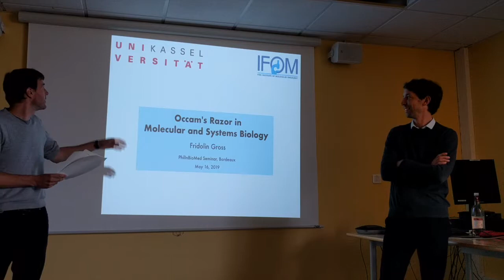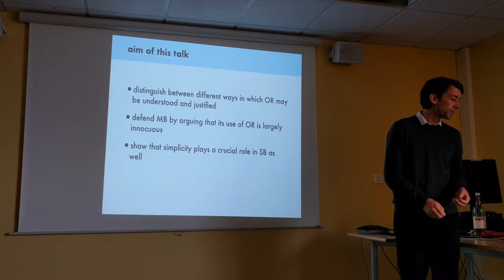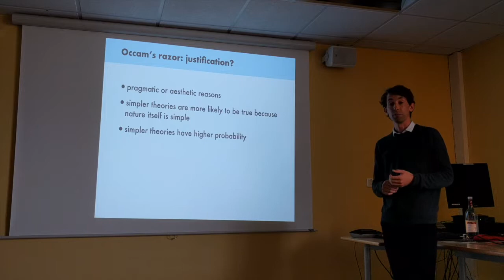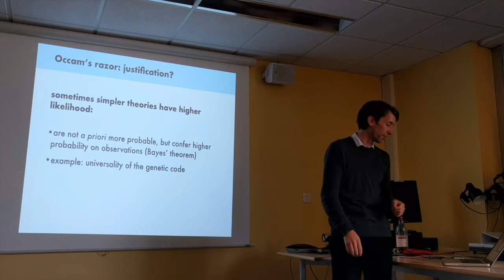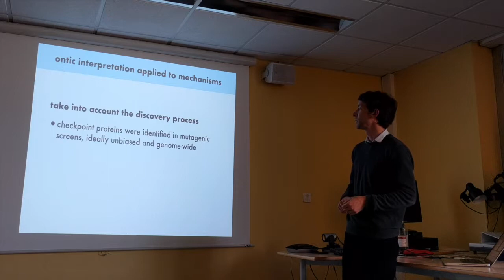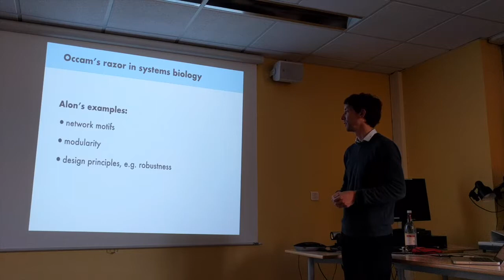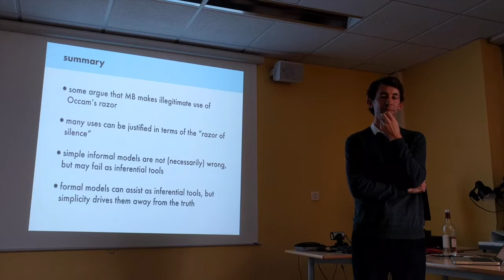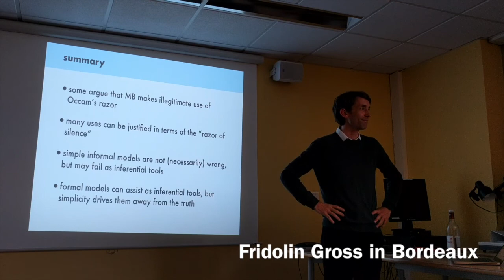Fridolin Gross, Occam’s Razor in Molecular and Systems Biology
Fridolin Gross (University of Kassel, Germany), "Occam’s Razor in Molecular and Systems Biology" in Bordeaux (PhilInBioMed, Thomas Pradeu & Maël Lemoine) (May 16, 2019). Event organized by PhilInBioMed